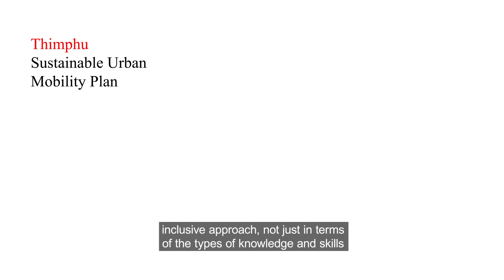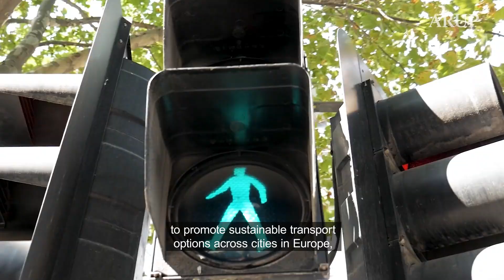Sustainable Urban Mobility: Unlocking Benefits for our Cities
What benefits can sustainable urban mobility unlock for our cities?

Our transport, planning and cities members speak about the need for sustainable transport solutions and how we are working with clients to develop holistic, multi-modal solutions which respond to local needs.

We hear from:

Léan Doody, Director, Europe Cities, Planning and Design Leader
Giulia Vallone, Associate, Architect & Urban Designer
Tiago Oliveira, Associate Director, Transport Planning
Rory Brewster, Senior Transport Planner
Jakub Radomski, Project Engineer

00:00 - 00:31 Inclusivity, accessibility and liveability of cities
00:32 - 0:59 Human centric design approach
1:00 - 1:19 Sustainable Urban Mobility Plans
1:20 - 2:06 Stakeholder engagement
2:07 - 2:31 Bringing together disciplines
2:32 - 2:46 Local policy, international scale
2:47 - 3:03 Working with our partners
3:04 - 3:24 Grand Canal to Lucan Greenway
3:25 - 4:03 Designing for people